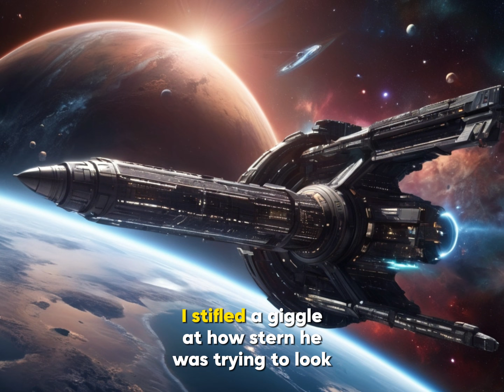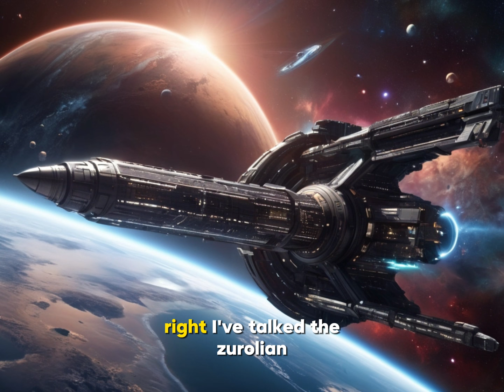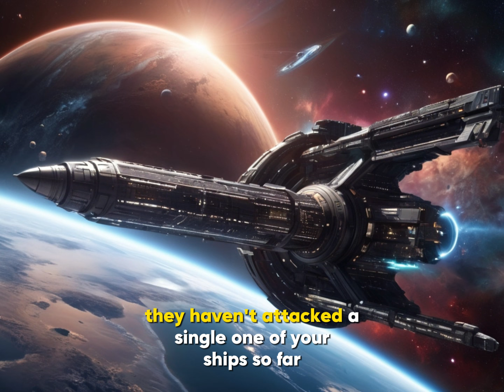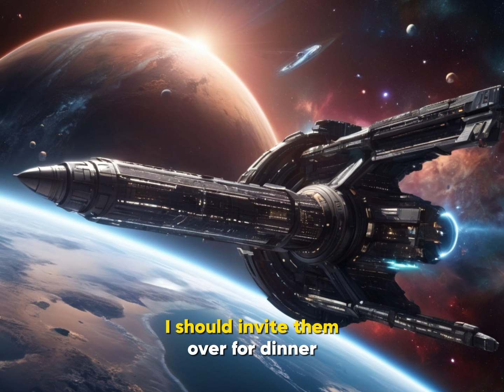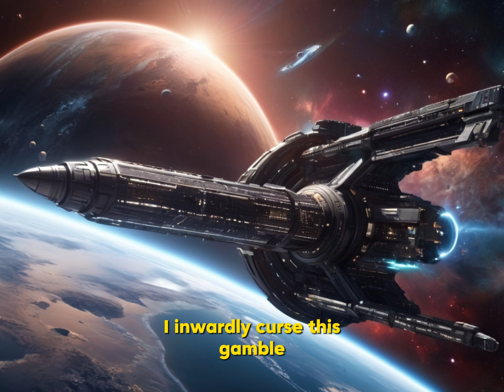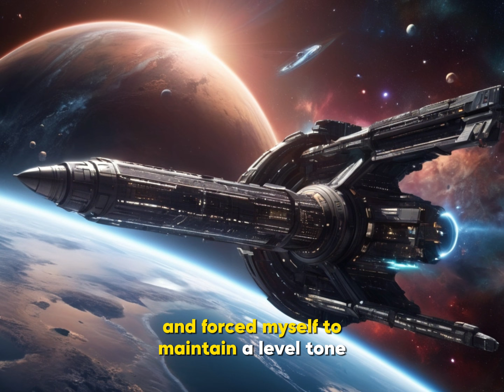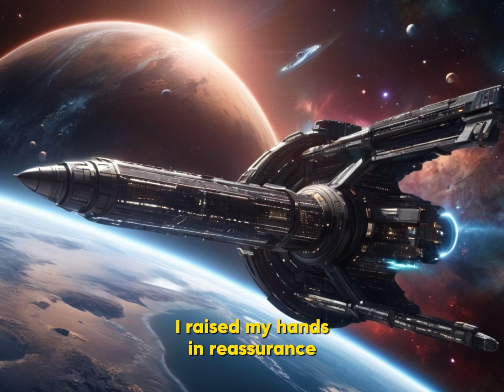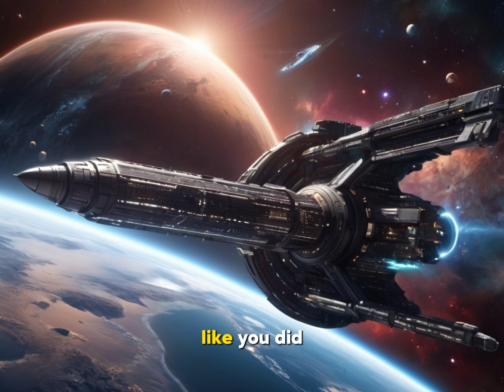The Nature of Predators Part 54-56 | A Sci-Fi Story | HFY | Reddit Stories: Audio Book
A extended version of this cool Story from Reddit, Blink twice if you looked at this description and Don't Forget to smash that like Button Thanks, link is below to the original author, lots more to come.